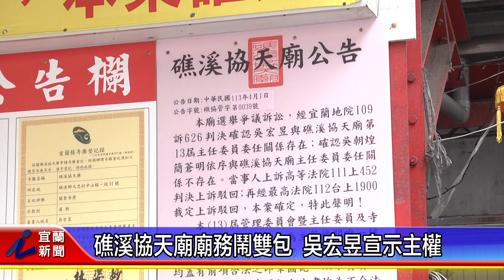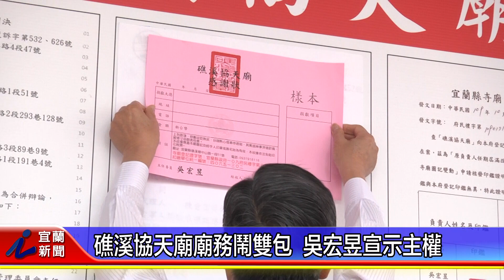礁溪協天廟廟務鬧雙包 吳宏昱宣示主權